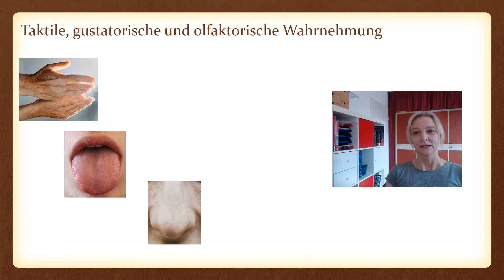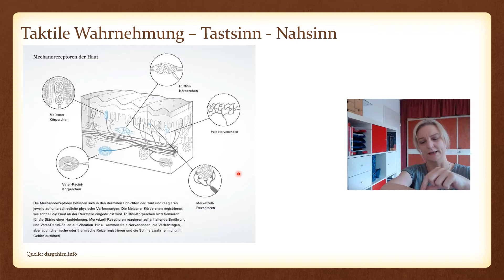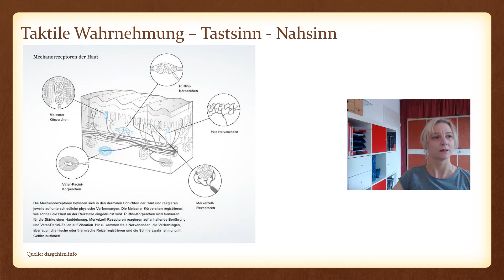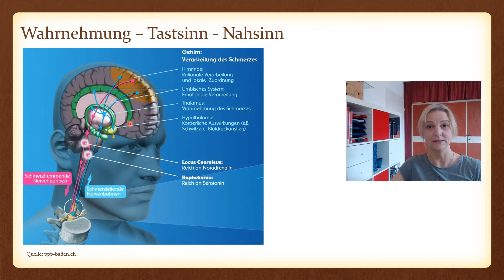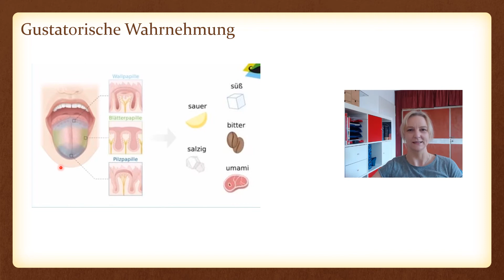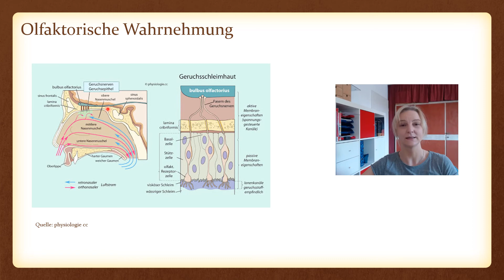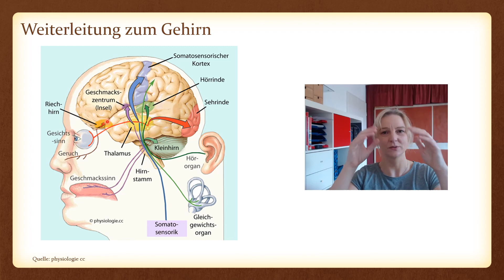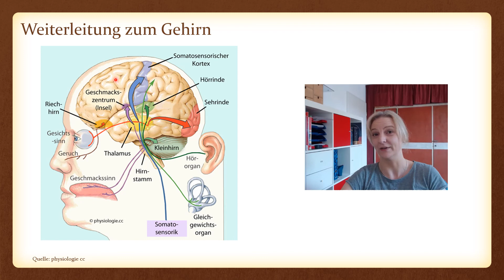Wahrnehmungspsychologie - Taktile, olfaktorische, gustatorische – Psychologie Fernstudium IUBH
Hallo, mein Name ist Sandra Gensicke,

ich studiere an der IUBH im Fernstudium Psychologie und möchte Dich daran teilhaben lassen und Dir beim Lernen und Verstehen helfen.

Ich beginne mit der Allgemeinen Psychologie, im Detail mit Wahrnehmung.

Heute bespreche ich die taktiele, gustatorische und olfaktorische Wahrnehmung.

- Taktiele Wahrnehmung = Tastsinn  - Sinneszellen der Haut: Meissner-Körperchen, Merkel-Zellrezeptoren, Vater-Pacini Körperchen, Ruffini-Körperchen, freie Nervenendigungen
- Taktiele Wahrnehmung = Tastsinn - Nahsinn - Reizweiterleitung zum Gehirn
- Gustatorische Wahrnehmung = Schmecken - Anatomie der Zunge - Sinneszellen der Zunge
- Gustatorische Wahrnehmung = Schmecken - Reizweiterleitung zum Gehirn
- Olfaktorische Wahrnehmung = Riechen - Anatomie der Nase - Sinneszellen der Nase
- Olfaktorische Wahrnehmung = Riechen - Reizweiterleitung zum Gehirn

Ich orientiere mich an dem Skript.

Viel Spaß beim Studieren und Lernen.
Eure Sandra Gensicke

Gesundheitswerkstatt Regensburg
Sei Mutig – Rette Leben!
Deins – mithilfe der Verhaltenstherapie
Deiner Kollegen – im Erste Hilfe Kurs
Deiner Mitarbeiter – durch die Arbeitsmedizin
Sandra Gensicke

Ich garantiere nicht für die Richtigkeit meines Gesagten, ich erläutere es mit meinen Worten und meinem Verständnis. Bitte lest immer nochmals im Skript nach.